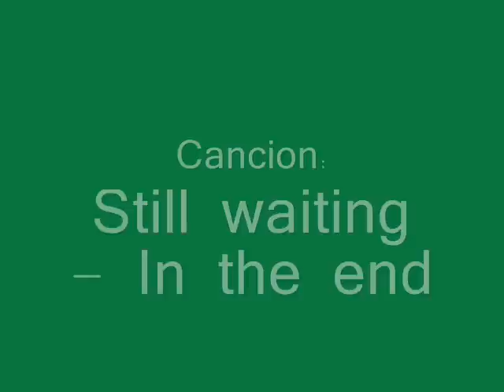Kosuke Ueki vs Robert Hayden AMV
Es un AMV de Ueki contra Robert, la segunda batalla. Canciones de Sum 41 y Linkin park respectivamente.